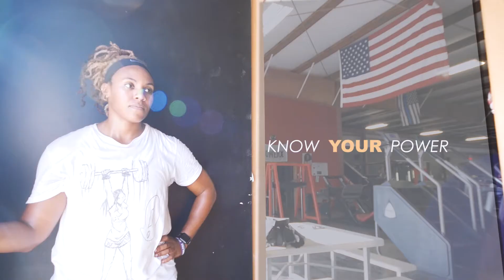News and Announcements September 16, 2018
September is our Young Adult and College month and we want to pause to highlight some young adults and college students that are doing some amazing things in the Kingdom like our very own TabFit coach, Nikki Simmons. Fitness is not only her passion. It's her ministry! Listen as she talks about the importance of a healthy body in the body of Christ.